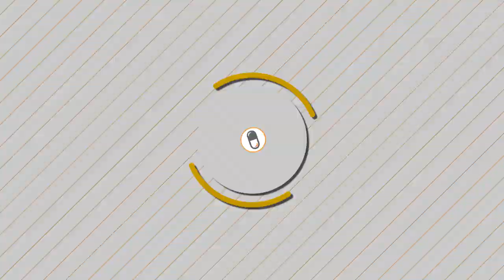NECROS is FAST ! Genji God GHOST DASH 👻 [ Overwatch Gameplay Season 19 ]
Fastest Genji in Overwatch POG gameplay on Anubis. Overwatch Gameplay Season 19 !

Fastest Genji in Overwatch Ghost Dash ; Necros PRO Gengu.